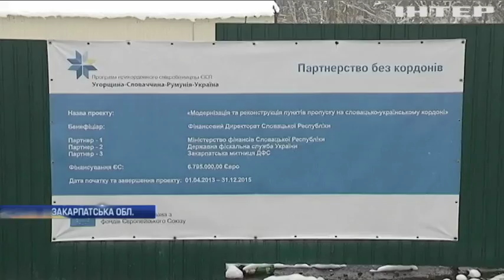Пункти пропуску на українському кордоні шокували іноземців